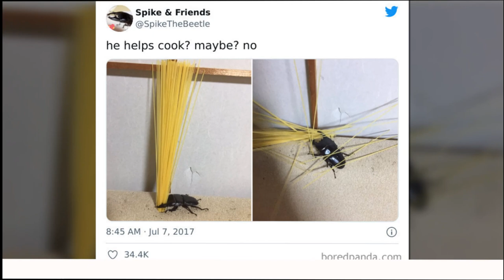People Online Shared Photos Of The Most Beautiful Bugs They’ve Ever Seen